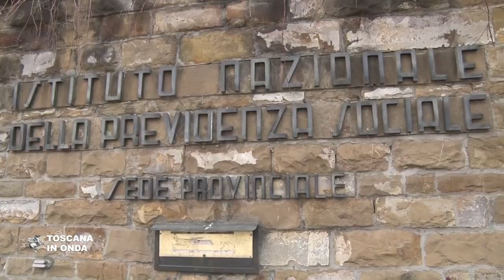Covid-19, test prodotti in Toscana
Lo screening su vasta scala disposto dalla Regione Toscana per contrastare la diffusione del Coronavirus si vale di test prodotti da un'azienda senese che lavora in stretta collaborazione con l'Istituto epidemiologico Spallanzani di Roma e verranno effettuati da unità sanitarie speciali, una ogni trentamila persone, mentre aumenta anche il numero dei tamponi che verrà portato da duemila a cinquemila al giorno in tutta la regione. Le misure urgenti concordate dalla Toscana con le parti sociali per far fronte all'emergenza sul versante del lavoro attendono intanto l'approvazione delle norme attuative previste dal decreto Cura Italia.